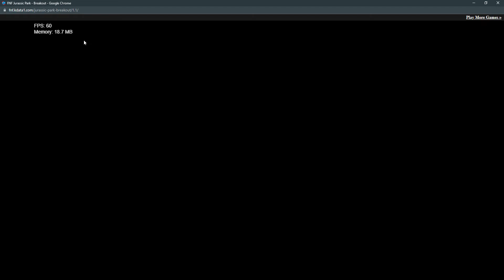FNF Jurassic Park Breakout mod